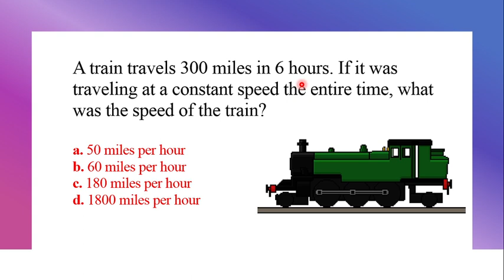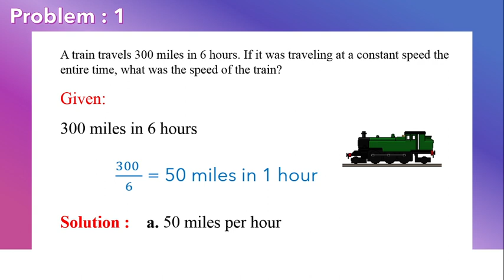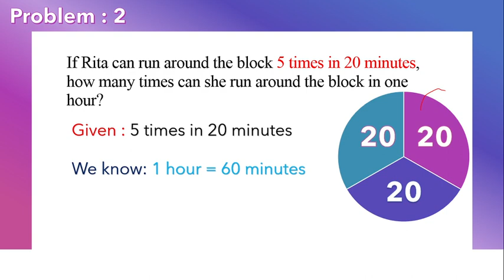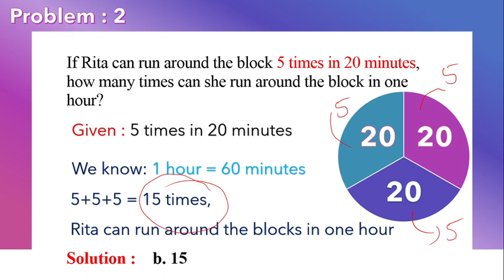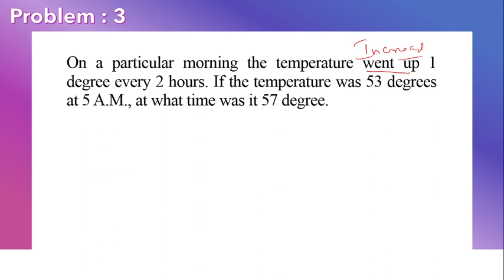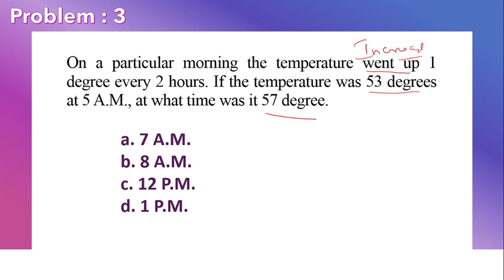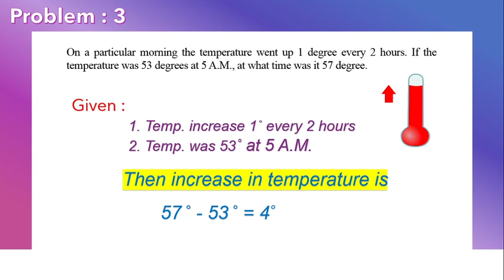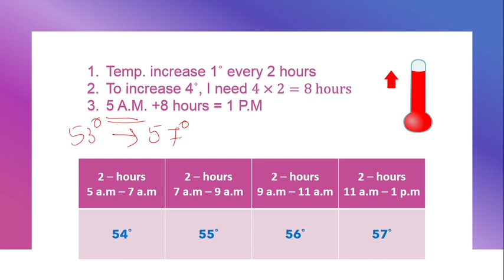Time-based Aptitude Problems || Tamil || Session 3 || Easy level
எளிமையான முறையில் மாணவர்களுக்கும் மற்றும் வேலைவாய்ப்பு தேடுவதற்கான பரீட்சைக்கு உதவியாக இந்த காணொளி பயன்தரும் இதை கண்டும் பலருக்கு பகிர்ந்தும் பலனடையுங்கள்